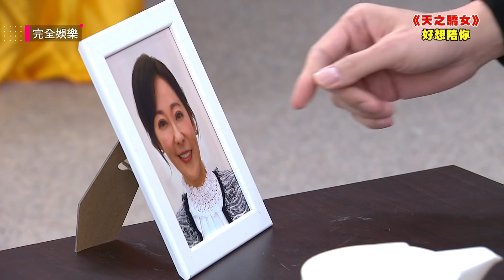【天之驕女】EP373 再喝到小刺蝟親手煮的湯好暖～ 仁芯目睹正彥發病好心疼好想陪在身邊!